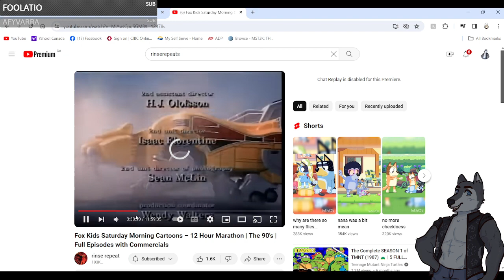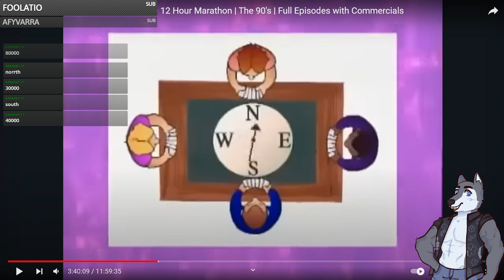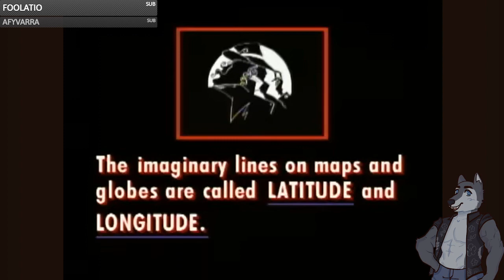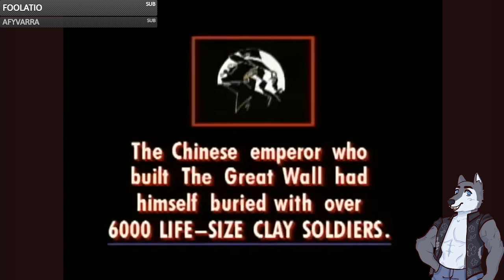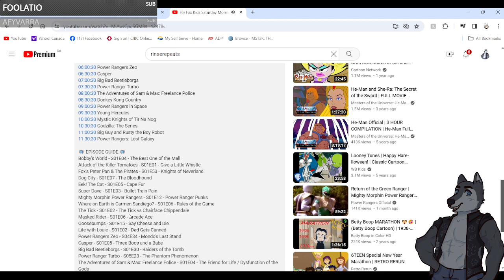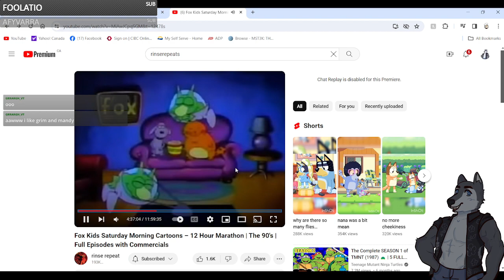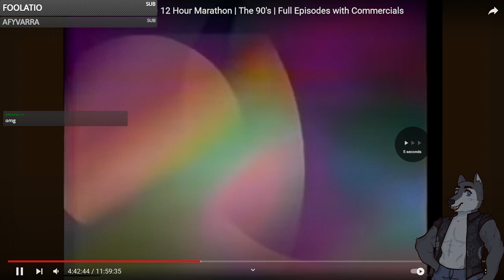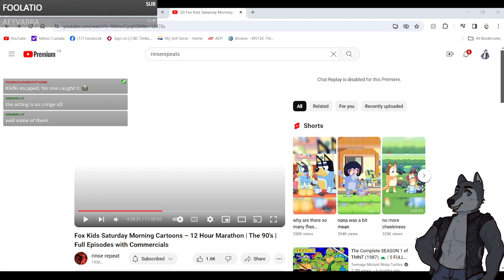I was So Close To Conquering a God until Tragedy Struck.